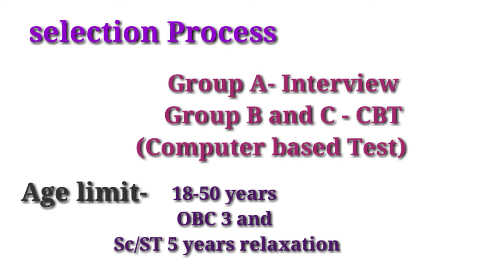government pharmacist vacancy 2022 | government pharmacist salary | government jobs | naukari | job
Hello friends

Please comment your feedbacks ☺️

Thankyou